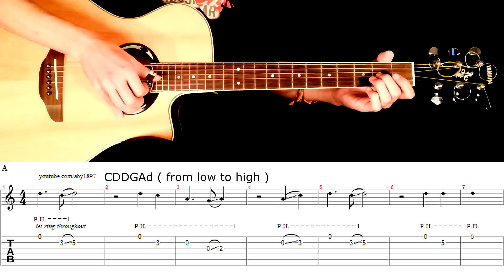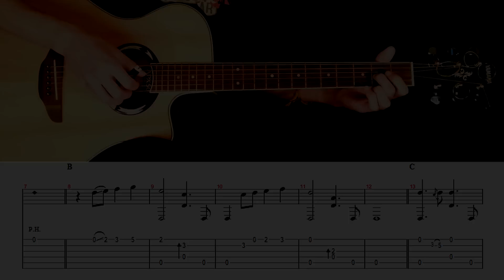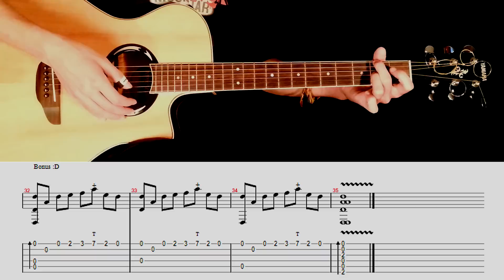[TUTORIAL] The Fields of Ard Skellig ( The Witcher 3: Wild Hunt ) - Albert Gyorfi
Video tutorial lesson with free tabs " The Fields of Ard Skellig from The Witcher 3: Wild Hunt " fingerstyle arrangement. ▼FREE TABS in the description▼

Hey guys ! This is my video tutorial for The Fields of Ard Skellig theme song from The Witcher 3 Wild Hunt game. I've broken down the song in 4 parts, to be easier to learn and I've also added a 'Bonus part' which I decided not to play in the original video ( check out the link above ). The guitar is tuned to CDDGAD ( C and D are the bass strings ). That part is at the very end of the song of the OST.

I give the tabs for FREE and by sharing my videos, YOU help me make more videos with free tabs ! :)